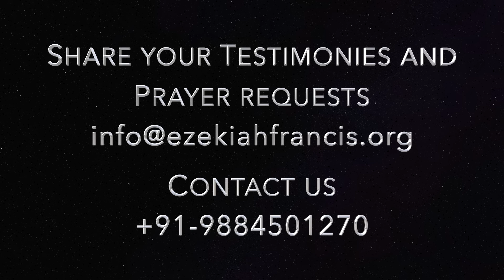Resurrection and women | Prophet Ezekiah Francis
Resurrection and women | Prophet Ezekiah Francis | Berachah Prophetic Ministries

UPI : berachah@icici